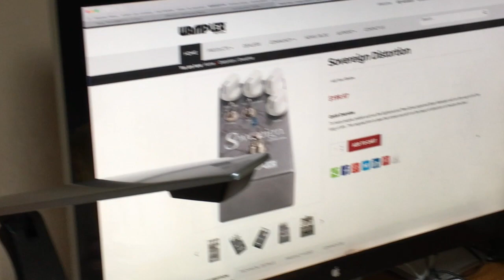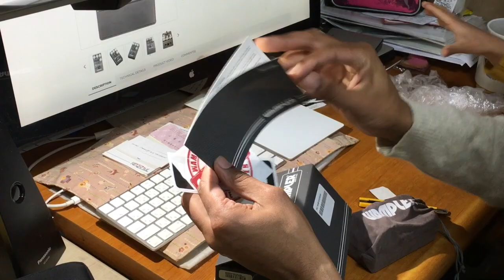Unboxing de pedal Wampler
E aí galera!! Resolvi  comprar um pedal de distorção para dar mais peso nas minhas bases quando toco com a Gibson Ler Paul. Agora tenho 4 drives no pedalboard: JHS Morning Glory, Lovepedal High gain tweed, Wampler Sovereign e JHS Astro Mess Fuzz.